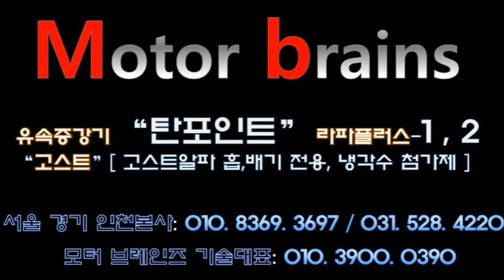sm7뉴아트 2단 기어로 90~95km 찍을수 없습니다! 그런데.... 모터브레인즈 031. 528. 4220